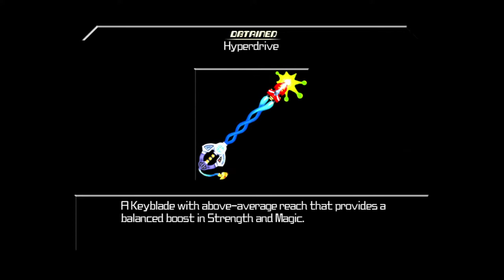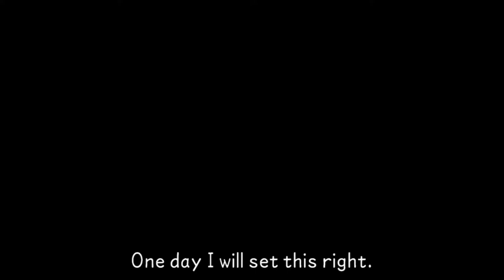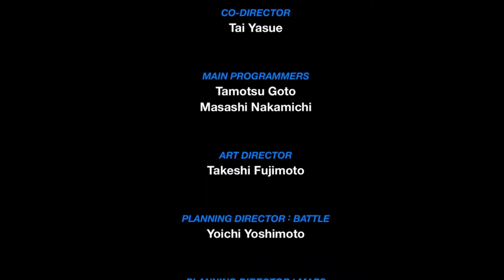Naomi + taco = short soft taco